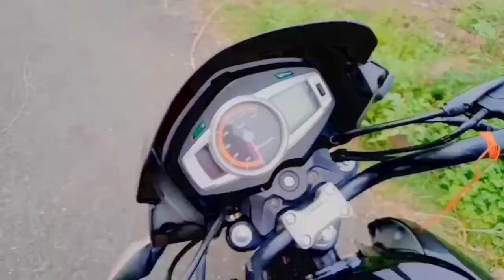Santhal Atu Disom !! vlog- Series-03 !! Rajesh Soren New Vlog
Hum to shimla pahuch gye !! vlog- Series-03 !! Rajesh Soren New Vlog.